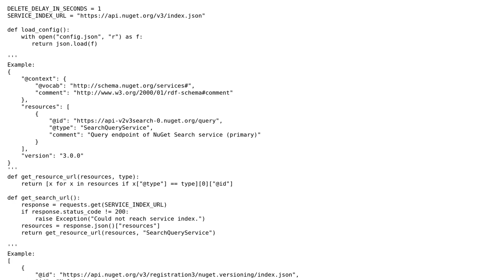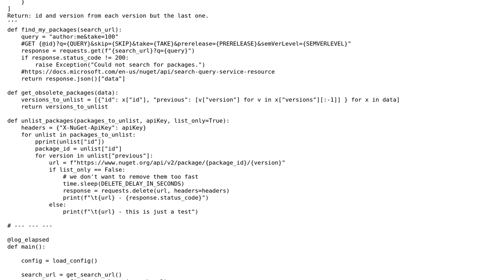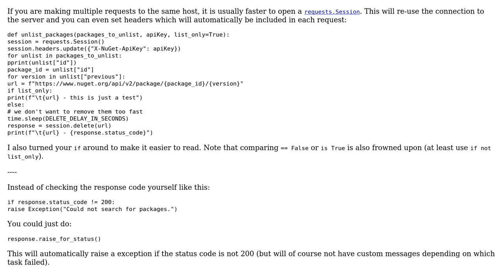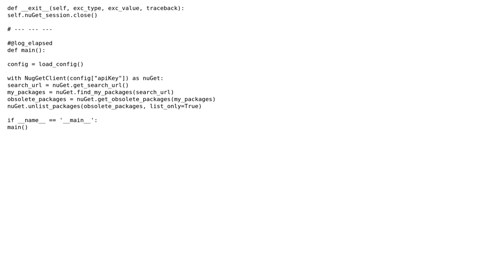Code Review: Unlist all NuGet packages but the last version (2 Solutions!!)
Code Review: Unlist all NuGet packages but the last version

With thanks & praise to God, and with thanks to the many people who have made this project possible! You are responsible for your own actions.